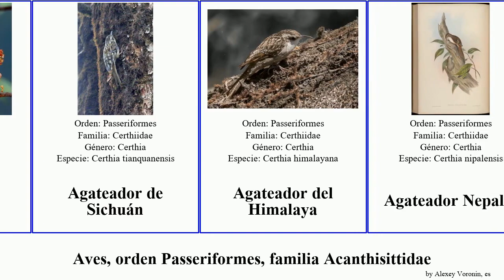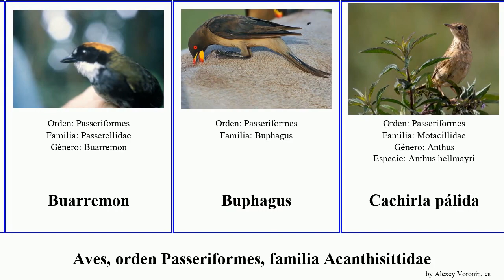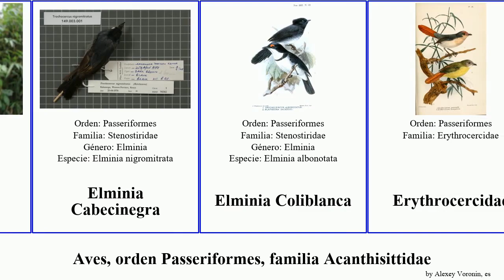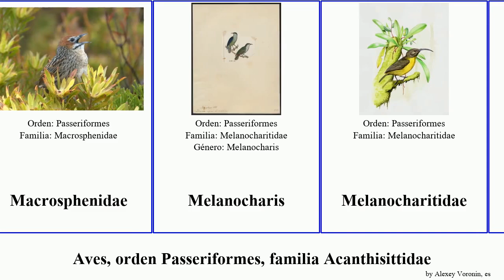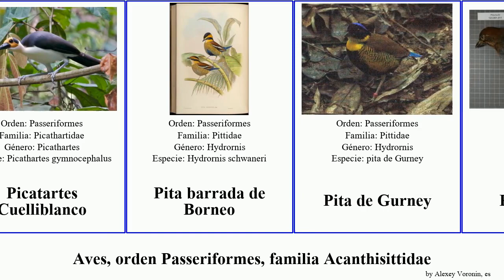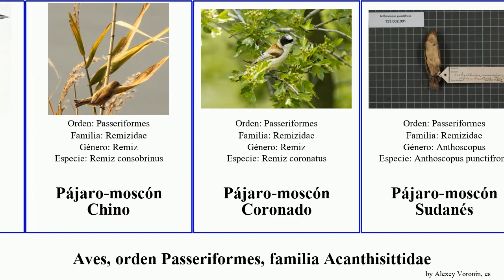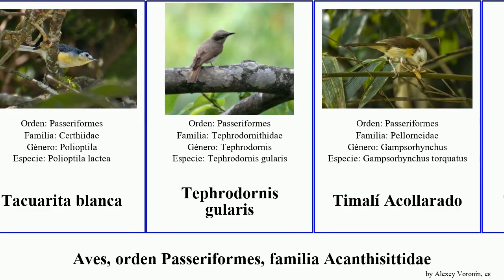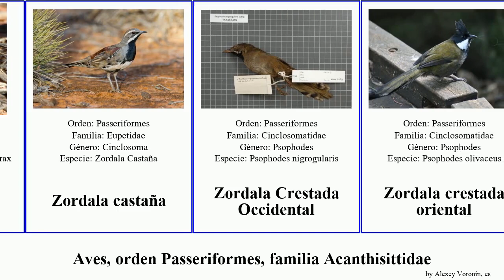Aves, orden Passeriformes, familia Acanthisittidae viuda pita artamo zordala acentor pájaro-moscón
aves orden Passeriformes, familia Acanthisittidae.
birds of Order Passeriformes Family Miscellaneous, language: es.

Acantisita Roquero
Acantisita Verdoso
Acentor Alpino
Acentor Común
Acentor de Radde
Acentor del Himalaya
Acentor del Yemen
Acentor Inmaculado
Acentor Mongol
Acentor Siberiano
Aegithinidae
Aegithinidae
Agateador de Sichuán
Agateador del Himalaya
Agateador Nepalés
Alcippe fratercula
Alcippe hueti
Ampelis (género de aves)
Arcanatoridae
Artamidae
Artaminae
Artamo Ventriblanco
Artamo Cabecinegro
Artamo Cejiblanco
Artamo Ceniciento
Artamo Chico
Artamo de las Fiyi
Artamo Dorsiblanco
Artamo Enmascarado
Ave-del-paraíso de Loria
Batis-carunculado Castaño
Batis-carunculado de Jameson
Batis-carunculado Gorginegro
Batis-carunculado Ventrigualdo
Bernieriidae
Bisbita australiano
Bisbita de los Nilgiri
Bisbita del Pechora
Bombycillidae
Bombycillidae
Buarremon
Buphagus
Cachirla pálida
Cachirla uña corta
Ceniciento Chico
Ceniciento de Ceilán
Ceniciento de Malabar
Cerquero Tangarino
Certhiidae
Cetia de la Sonda
Cetia japonesa
Chingolo Arbóreo
Chloropseidae
Cimitarra estriada
Cinclidae
Cinclosoma
Cinclosomatidae
Colaespina de Temminck
Colaespina Papú
Colluricinclidae
Conopophagidae
Conquistador gorjiamarillo
Corcoracidae
Corretroncos Cejiblanco
Corretroncos Cejirrojo
Corretroncos Colinegro
Corretroncos Gorjiblanco
Corretroncos Papú
Corretroncos Rufo
Cracticinae
Cracticus
Crombec Norteño
Cyanolanius comorensis
Donacobiidae
Dulidae
Elachuridae
Elminia Cabecinegra
Elminia Coliblanca
Erythrocercidae
Escribano de McCown
Eurilaimo Flanquirrojo
Eurilaimo Pechoplata
Eurilaimo Africano
Eurilaimo de Hose
Eurilaimo de las Visayan
Eurilaimo Sombrío
Eurylaimidae
Falcunculidae
Fulveta Nepalesa
Gymnorhina tibicen dorsalis
Gárrulo Coronigrís
Gárrulo de Hall
Hiliota Violácea
Hydrornis cyanea
Hylocitreidae
Hypocoliidae
Ifritidae
Iora Coliblanca
Irena
Irenidae
Jejenero Coronicastaño
Jejenero Encapuchado
Jejenero Carinegro
Jejenero de Ceará
Jejenero Peruano
Lavandera Cascadeña
Lavandera de El Cabo
Lavandera Japonesa
Loboparadisea
Macrosphenidae
Melanocharis
Melanocharitidae
Melanopareiidae
Melocichla
Melospiza
Mirlo-acuático Coroniblanco
Mirlo-acuático Europeo
Mirlo-acuático Norteamericano
Mirlo-acuático Pardo
Mito Cariblanco
Mito sastrecillo
Modulatricidae
Mohoua Cabeciblanco
Motacilla
Motacilla lugens
Motacillidae
Mystacornis
Neosita papú
Neosittidae
Nicator
Oxyruncidae
Paramythiidae
Perlita Pizarrosa
Peucedramidae
Phaenicophilidae
Picabayas de las Arfak
Picabayas Estriado
Picatartes Cuelliblanco
Pita barrada de Borneo
Pita de Gurney
Pita de Koch
Pita de las Sangihe
Pita de Luzón
Pita de Nueva Guinea
Pita encapuchada occidental
Pita Graciosa
Pita moluqueña septentrional
Pitohuí Ventriblanco
Platysteiridae
Pnoepyga mutica
Polioptila bilineata
Polioptilidae
Pomatostomidae
Prionopidae
Prionopo Crestiblanco
Prionopo Crestigrís
Prionopo Piquirrojo
Prionopo de Retz
Promeropidae
Ptilogonatidae
Pájaro moscón baloncito
Pájaro-moscón Amarillo
Pájaro-moscón Cabecinegro
Pájaro-moscón Chino
Pájaro-moscón Coronado
Pájaro-moscón Sudanés
Pájaro-moscón de El Cabo
Pájaro-moscón Gris
Rabdornis Cabecipardo
Ratina de Rabor
Ratina Inmaculada
Ratina Moteada
Regulidae
Regulus regulus sanctaemariae
Regulus teneriffae
Remizidae
Reyezuelo de Formosa
Reyezuelo de Madeira
Reyezuelo Listado
Reyezuelo rubí
Reyezuelo Sencillo
Reyezuelo sátrapa
Rhabdornis
Sastrecito sombrío
Scotocercidae
Silbador Campanillero
Silbador Dorsicastaño
Silbador Nuquirrufo
Silbador cabezón oriental
Silbador de la Sangihe
Silbador Moteado
Soterillo Caricastaño
Strepera
Strepera graculina crissalis
Sylvietta
Sylviidae
Tacuarita blanca
Tephrodornis gularis
Timalí Acollarado
Timalí de Borneo
Timalí Dorado
Timalí Pardo
Tordina Pechiestriada
Trepatroncos gorjicanelo
Vanga azul de Madagascar
Verdugo Cabecinegro
Verdugo Fuliginoso
Verdugo plateado
Verdín ventrinaranja occidental
Verdín de Borneo
Verdín de Java
Verdín de Jerdon
Verdín Filipino
Verdín Frentiazul
Vidua
Viuda Chillona
Viuda Coliancha
Viuda Colicinta
Viuda del Paraíso
Viuda del Sahel
Viuda Metálica
Viuda Purpúrea
Viuda Real
Viuda Senegalesa
Viuda Sombría
Zordala Dorsicastaña
Zordala Pechicastaña
Zordala castaña
Zordala Crestada Occidental
Zordala crestada oriental
Zordala de Nullarbor
Zordala Picocuña Occidental
Zordala Picocuña Oriental